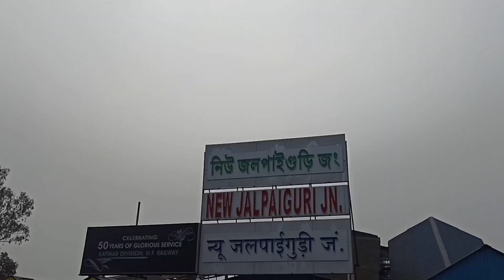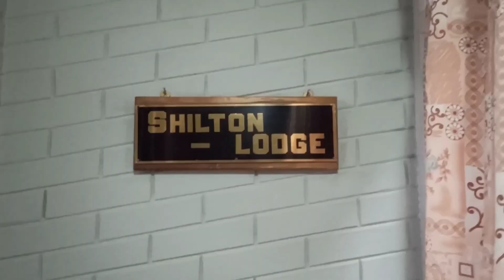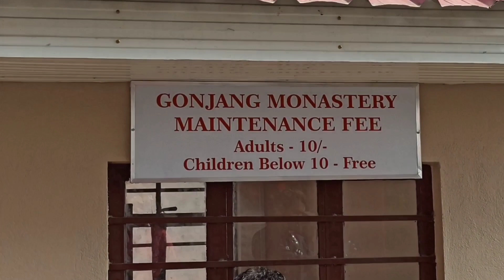GANGTOK Siteseen | Trip to Sikkim ep. 1